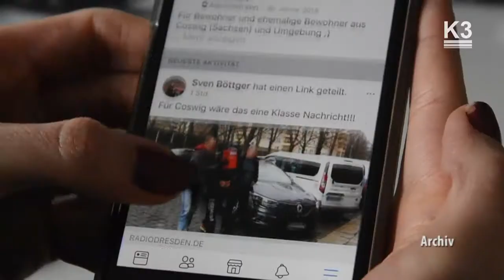Mutmaßlicher Brandstifter von Coswig gefasst